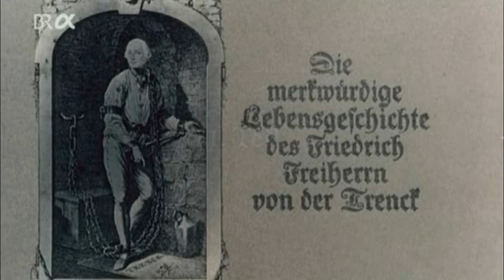Barón Von der Trenck (1973) Cabecera. Miniserie alemana emitida por TVE2